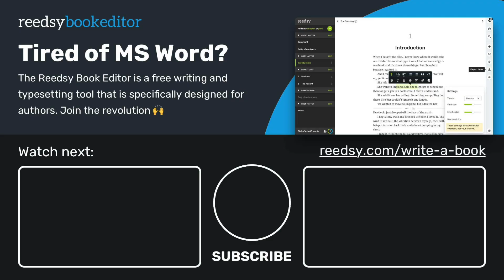The 8 Types of Memoirs | What type of memoir are you writing?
Just like fiction, memoirs have their own sub-genres! Some are relatively self-explanatory, like travel memoirs or celebrity memoirs, but what's the difference between an event memoir and an experience memoir? What's the difference between an autobiography and an autobiographical memoir? Let's chat about the different types of memoirs!

TIMESTAMPS:
0:00 - Intro
0:56 - The autobiographical memoir
1:56 - The experience memoir
2:26 - The event memoir
3:18 - The themed memoir
4:15 - The family memoir
4:52 - The childhood memoir
5:35 - The travel memoir
6:24 - The celebrity memoir